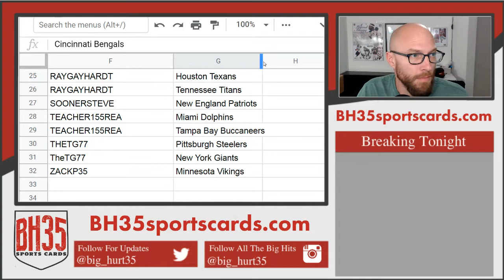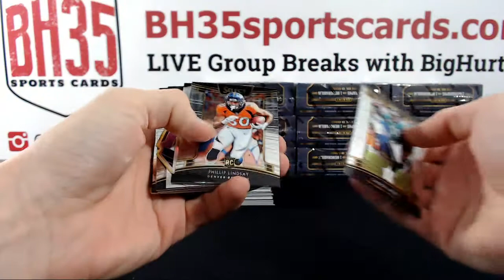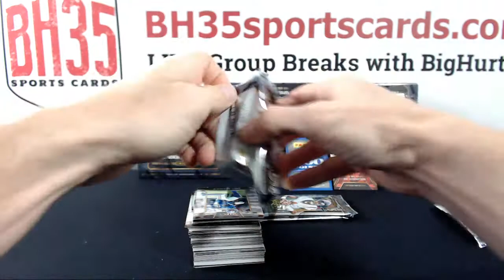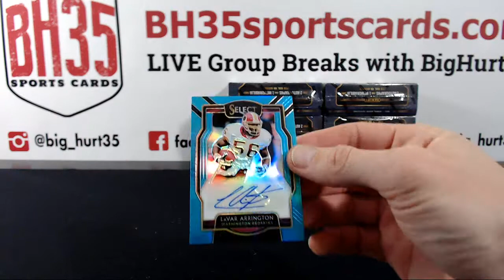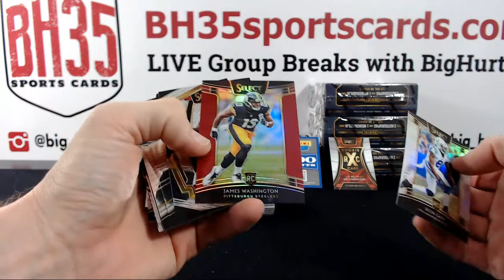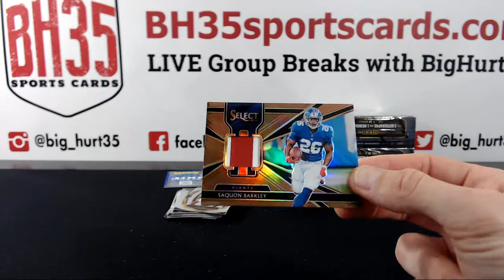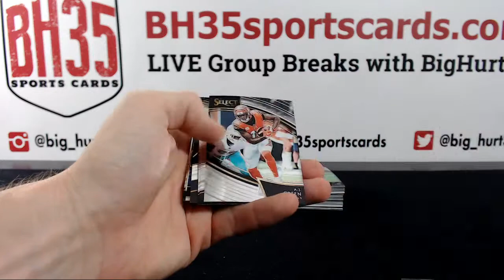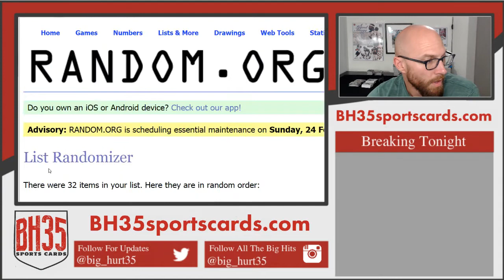2018 Panini Select Football | 12 Box Case Break #1 Pick Your Teams